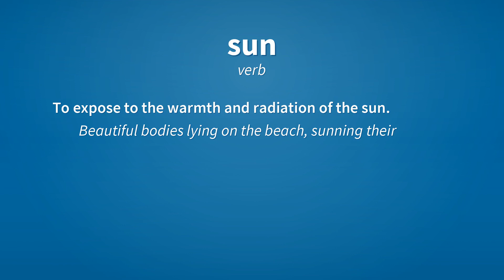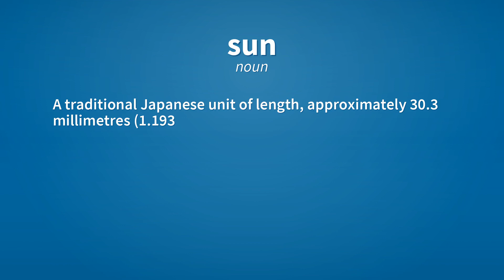Sun | Meaning of sun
See here, the meanings of the word sun, as video and text.

sun (proper noun)
    The star that the Earth revolves around and from which it receives light and warmth.

sun (noun)
    The light and warmth which is received from the sun.

sun (noun)
    The nineteenth trump/major arcana card of the Tarot.

sun (verb)
    To expose to the warmth and radiation of the sun.
        Beautiful bodies lying on the beach, sunning their bronzed limbs.

sun (verb)
    To warm or dry in the sunshine.

sun (verb)
    To be exposed to the sun.

sun (noun)
    A traditional Japanese unit of length, approximately 30.3 millimetres (1.193 inches).

sun (noun)
    Alternative form of sunn.

Reference:
    sun